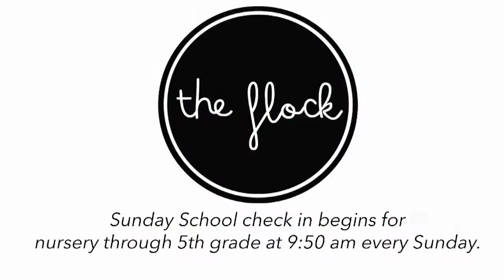John - The Big Picture. John 7:1:52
This week in our teaching we’ll be looking at John 7:1-52.  I encourage you to read the passage ahead of time.  And, as you read, pay special attention to the statements & claims that are being made, the questions that are being asked, as well as the words or phrases that are repeated.  Take notes on your observations, and ask the Holy Spirit to teach you what it is that God intended for us to glean from the text.